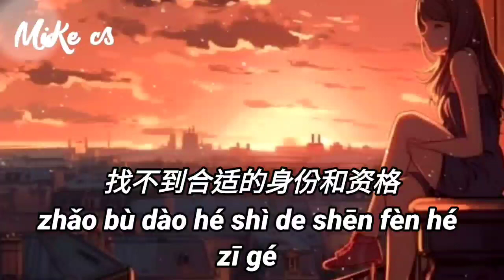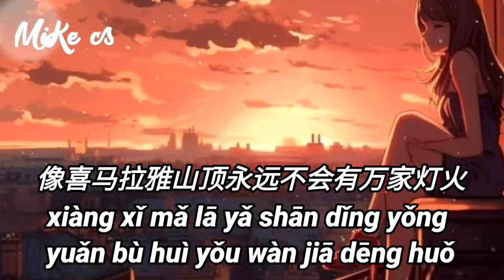大美 - 我想你了但我不能说 - da mei - wo xiang ni le dan wo bu neng shuo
我想你了但我不能说
我怕会打扰你的生活
我怕说出来彼此更难过
再喜欢也只能远远的看着
找不到合适的身份和资格
像宇宙星河永远激不起浪花朵朵
像冰山雪莲不会盛开在我的院落
像火车轨道永远不会有轮船驶过
像喜马拉雅山顶永远不会有万家灯火

wǒ xiǎng nǐ le dàn wǒ bù néng shuō
wǒ pà huì dǎ rǎo nǐ de shēng huó
wǒ pà shuō chū lái bǐ cǐ gēng nán guò

zài xǐ huān yě zhī néng yuǎn yuǎn de kàn zhe
zhǎo bù dào hé shì de shēn fèn hé zī gé

xiàng yǔ zhòu xīng hé yǒng yuǎn jī bù qǐ làng huā duǒ duǒ
xiàng bīng shān xuě lián bù huì shèng kāi zài wǒ de yuàn luò

xiàng huǒ chē guǐ dào yǒng yuǎn bù huì yǒu lún chuán shǐ guò
xiàng xǐ mǎ lā yǎ shān dǐng yǒng yuǎn bù huì yǒu wàn jiā dēng huǒ